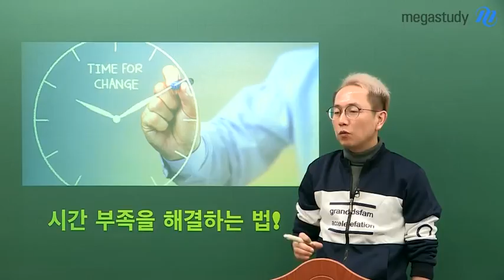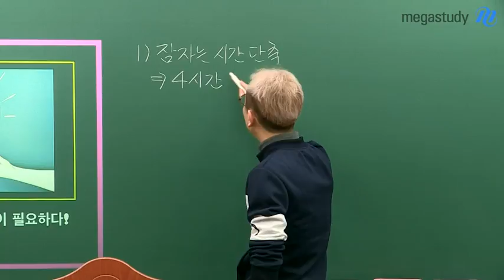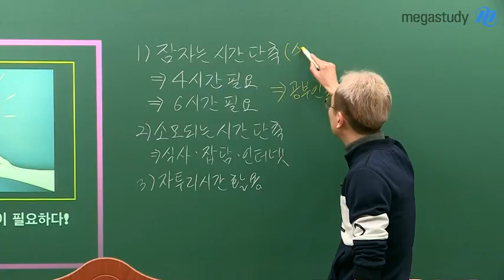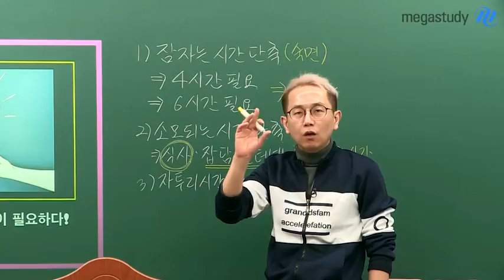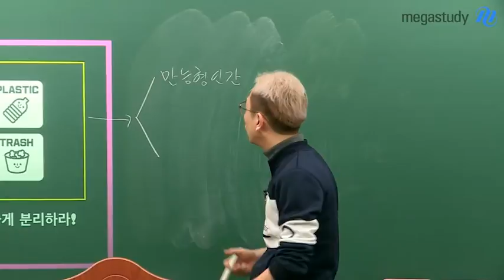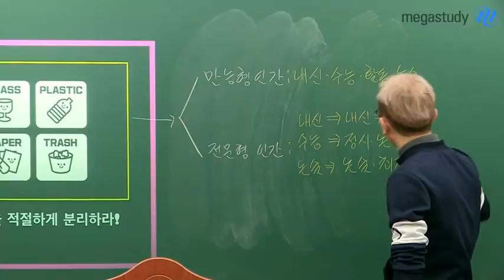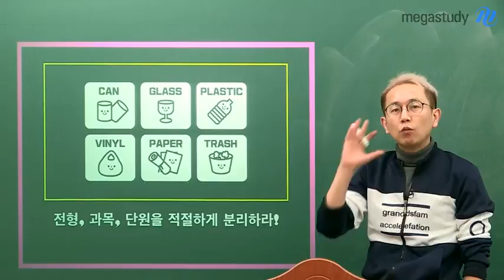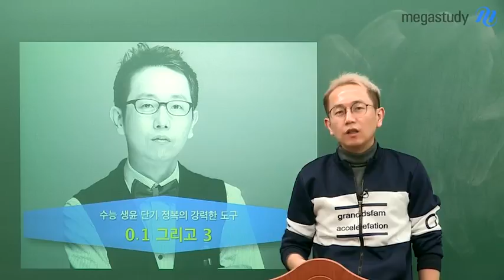[메가스터디] 생활과 윤리 강상식쌤 - 시간 부족을 해결하는 법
시간 부족을 해결하는 법

다행히 수능은 한도가 있는 시험이죠.
친구들이 1등급에 먼저 도착할 수 있지만, 만점 그 이상 점수는 받을 수 없습니다.

강상식 선생님이 알려주는 축적된 시간의 차이를 극복하는 3가지 방법, 절대 놓치지 마세요

1. 소모되는 시간 단축
2. 전형, 과목, 단원을 분리
3. 반복, 반복, 반복

강상식 선생님이 궁금하다면?